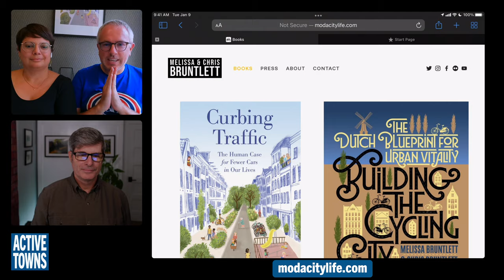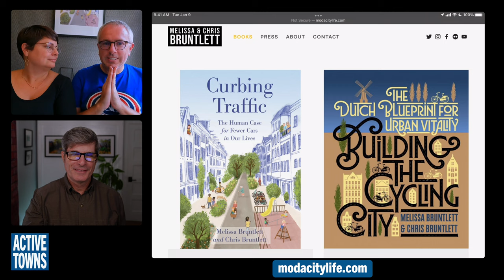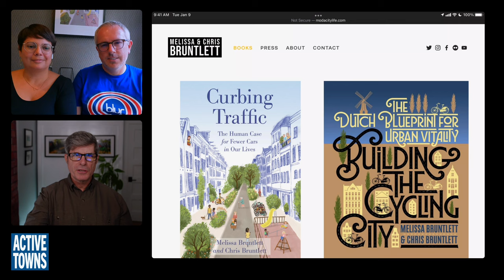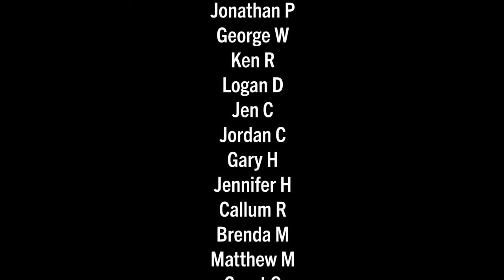The Bruntletts serve up a surprising urbanist bike holiday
In this episode, Melissa and Chris Bruntlett bring us along for a review of their summer family vacation explorations in Copenhagen, Stockholm, Oslo, Trondheim, and Bergen. Naturally, they provide snapshots of the people-oriented places they experienced, an evaluation of the cycle and cargo bike scenes, and a healthy dose of reveling in the access to nature these destinations served up.

- Curbing Traffic: The Human Case for Fewer Cars in Our Lives